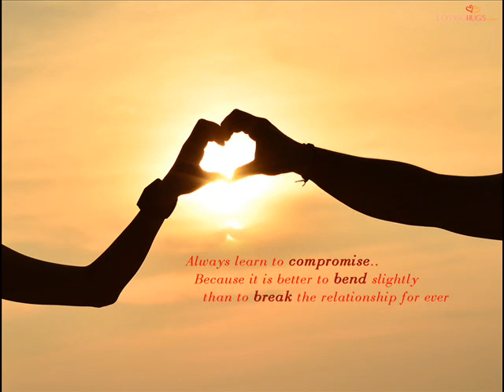Bom Jesuchea Conventan konkani mando